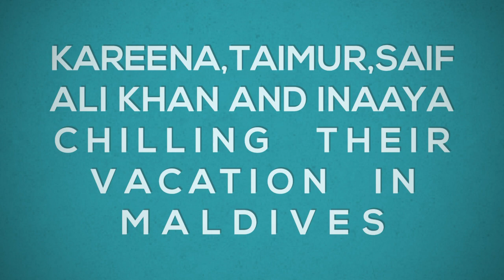Kareena,Taimur,Soha,Saif Ali Khan and Inaaya Chilling their Vacation in Maldives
Kareena,Taimur,Saif Ali Khan and Inaaya chilling their vacation in Maldives